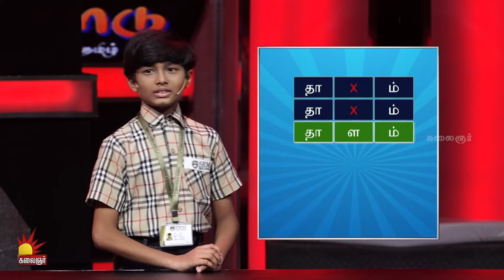வணக்கம் சின் சோ 😆 | Tamilodu Vilayadu Sneak Peek 2 | EP-7 | KalaignarTV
38 மாவட்டங்கள் , 44 பள்ளி மாணவர்கள் பங்கு பெறும் மாறுபட்ட விளையாட்டு. !